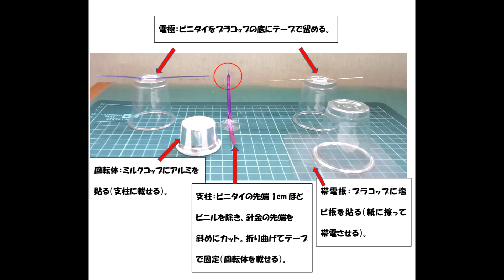静電気あそび「より簡素な静電モーターづくり」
とても簡素なつくりですがよく回ります。